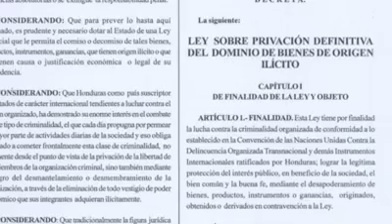ElPulso TERMÓMETRO DE VERÓNICA CONSULTA A JÓVENES SU OPINIÓN SOBRE LA LEY DE PRIVACIÓN DE DOMINIO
Ante la moción presentada por el diputado Denis Castro Bobadilla para reformar la "Ley sobre privación definitiva del dominio de bienes de origen ilícito." y así evitar que a los funcionarios públicos acusados por malversación de caudales públicos sean despojados de sus pertenencias, se ha abierto el debate sobre la protección de la propiedad privada, la familia y la tolerancia a la corrupción.